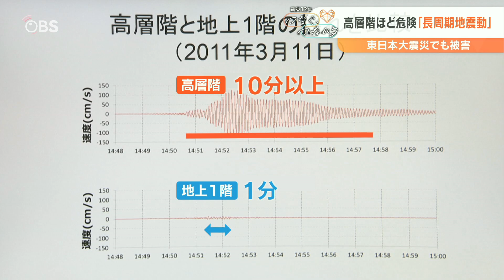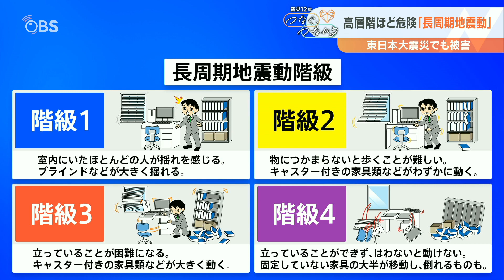「立っていられず、周辺の物が襲ってくる」高層ビルを大きく揺らす“長周期地震動”とは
東日本大震災からまもなく12年。今、あらためて考えなければならないのが巨大地震への備えです。こうした中、地震発生時に高層ビルなどを大きくゆっくりと揺らす「長周期地震動」の予測が2月1日から緊急地震速報の対象に追加されました。この「長周期地震動」について解説します。